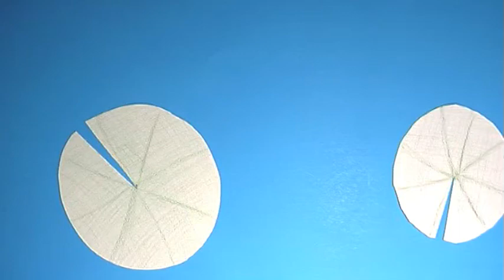Ryan Kenny's Third Animation: Paper Cutout Animation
Another Solo animation done with paper cutouts